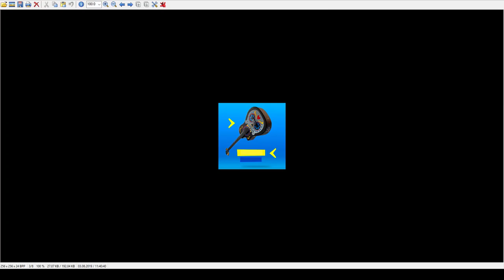Neue ITEM VOTING Funktion kommt!😱|+Neue AUTO Sniper!|Fortnite Season X Deutsch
Eine neue Item Voting Funktion kommt demnächst, sowie eine Auto Sniper!